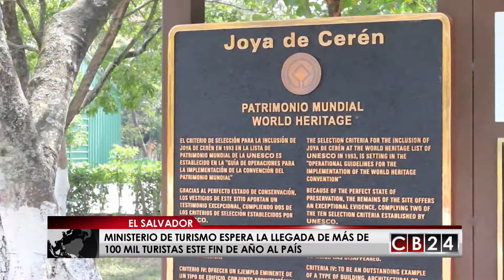El Salvador se prepara para recibir 100 mil turistas este fin de año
El Ministerio de Turismo de El Salvador espera la llegada de unos 100 mil turistas al país centroamericano este mes de diciembre, con motivo de las fiestas de Navidad y Fin de Año.

El MITUR proyecta que los turistas que llegarán en diciembre dejen a El Salvador unos $62.8 millones de dólares.

69,812 turistas ingresarían por la vía terrestre y 30,440 de forma aérea según proyecciones de las autoridades de turismo salvadoreñas.

Según lo proyectado por los funcionarios del ministerio de Turismo, el incremento de visitantes en El Salvador en este período representará poco más del 3%, en comparación con el año pasado.

Las estadísticas del Ministerio de Turismo de El Salvador indican que el promedio de consumo diario por turista en 2016 fue de
$118.50 dólares y que este año sería de $120 dólares.

Este año El Salvador cerrará con el ingreso de 2.2 millones de turistas, un incremento del 8.9% en comparación con el registrado el año pasado, según los datos oficiales.

APS / CB24